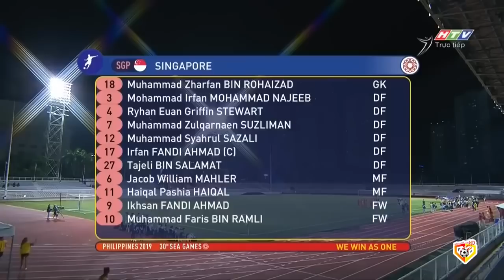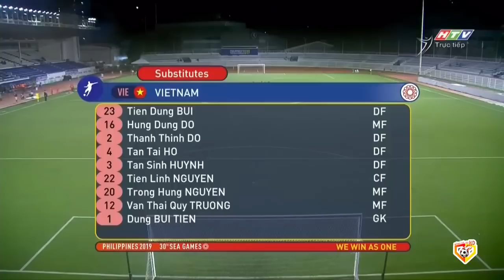🔴Trực Tiếp | Việt Nam - Singapore | Đại Chiến Vì Ngôi Đầu